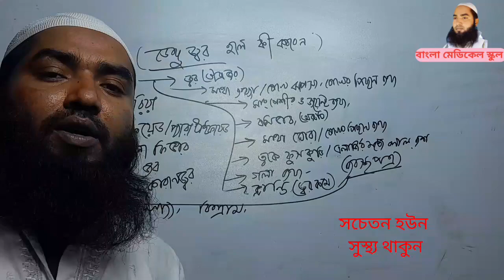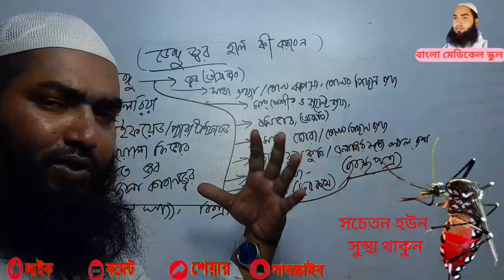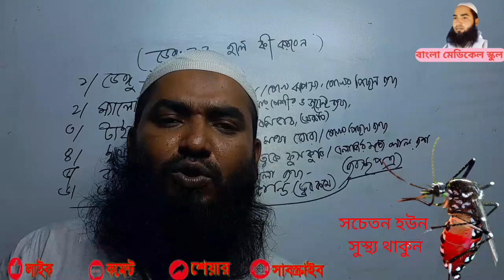হার্ট এট্যাক ও স্ট্রোকের সংকেত। হৃদরোগ ও স্ট্রোকের বিপদ সংকেত। হার্ট এট্যাক ও স্ট্রোকের ঝুঁকি।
# হার্ট এট্যাকের সংকেত
হৃদ রোগের সংকেত